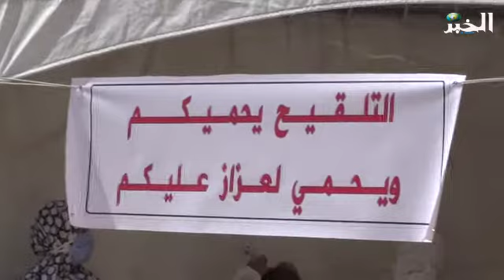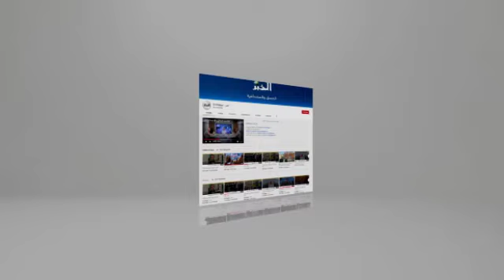انطلاق حملة التلقيح ضد فيروس كوفيد 19 بوسط المدينة مع إقبال كبير للمواطنين بتبسة